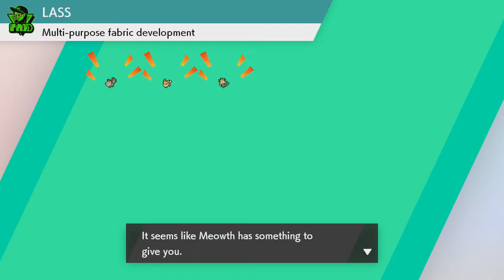Pokemon Sword Ep17 Zara you're beautiful! -Strife Plays